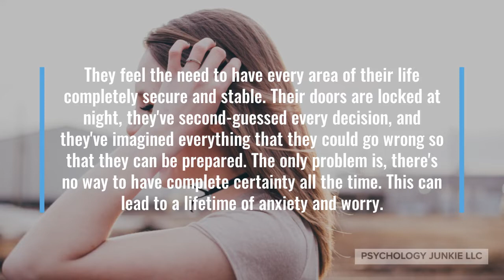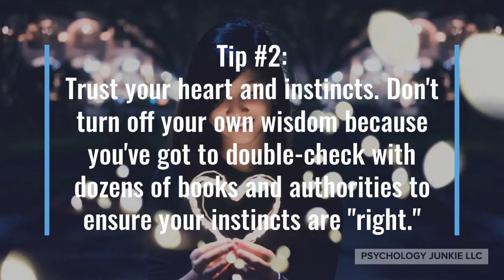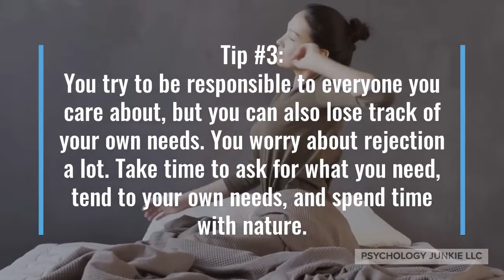Enneagram Six Personality Type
Here's an introductory look at the struggles and strengths of the Enneagram Six personality type!